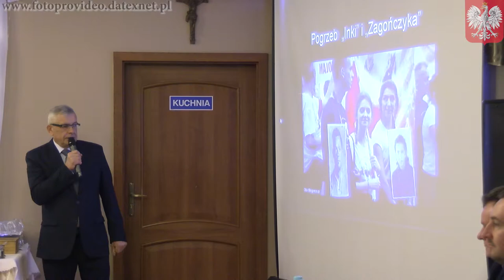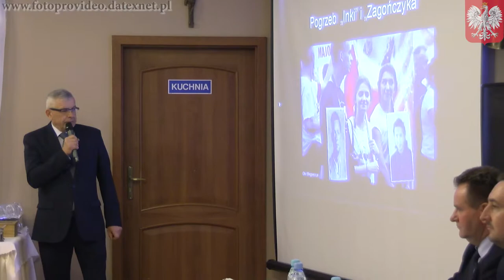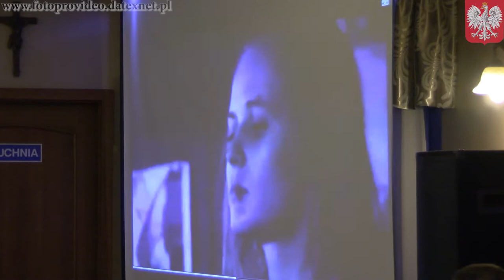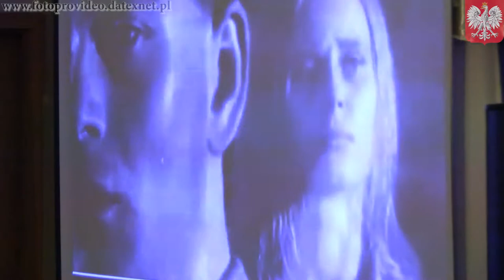POROZMAWIAJMY O POLSCE. GARBÓW 24.03.2018r.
Spotkanie z Wojewodą Lubelski Przemysławem Czarnkiem oraz Parlamentarzystami PIS w Gminie Garbów. Realizacja i montaż